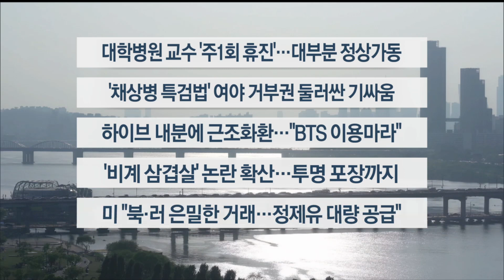[이시각헤드라인] 5월 3일 뉴스워치 / 연합뉴스TV (YonhapnewsTV)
[이시각헤드라인] 5월 3일 뉴스워치

■ 대학병원 교수 '주1회 휴진'…대부분 정상가동

대형병원 교수들이 '개별 휴진'을 예고 했지만 집단 휴진에 따른 혼란은 없었습니다. 정부도 대부분 대학병원에서 정상 진료가 이뤄졌다고 강조했습니다. 정부는 전공의들도 소수지만 복귀 움직임을 보이고 있다고 밝혔습니다.

■ '채상병 특검법' 여야 거부권 둘러싼 기싸움

국회 본회의에서 통과된 채상병 특검법을 놓고 국민의힘은 "거대 야당의 횡포는 협치라는 민의에 역행"한다고 비판했습니다. 민주당 이재명 대표는 "대통령이 거부권을 행사하지 않을 것으로 믿는다"고 말했습니다.

■ 하이브 내분에 근조화환…"BTS 이용마라"

음반기획사 하이브와 어도어 민희진 대표 사이 갈등에 BTS 팬덤 아미가 하이브에 근조화환까지 보내며 행동에 들어갔습니다. 이달 중 열릴 어도어 임시주주총회까지 잡음은 더 커질 것으로 보입니다.

■ '비계 삼겹살' 논란 확산…투명 포장까지

제주도 '비계 삼겹살' 논란 이후 전국 다른 지역에서도 비슷한 피해를 겪었다는 사례들이 온라인을 중심으로 확산하고 있습니다. 유통업체들도 품질 관리에 힘쓰겠다며 진화에 나섰고, 정부도 관리 감독을 강화하겠단 입장입니다.

■ 미 "북·러 은밀한 거래…정제유 대량 공급"

올해 러시아가 북한에 석유 등의 정제유를 대량 공급했다고 미국이 공개했습니다. 유엔 안보리 대북 제재 결의에서 규정한 한도를 넘는 양이어서 러시아가 대북 제재를 노골적으로 무시했다는 비판이 나옵니다.